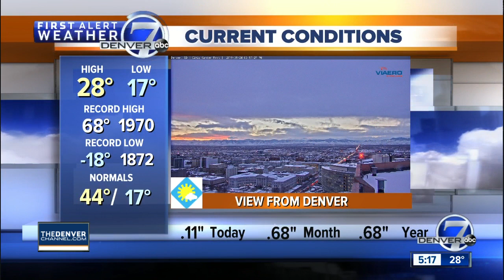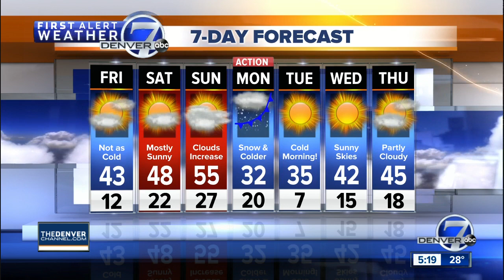Thursday evening forecast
Thursday evening forecast with Mike Nelson.